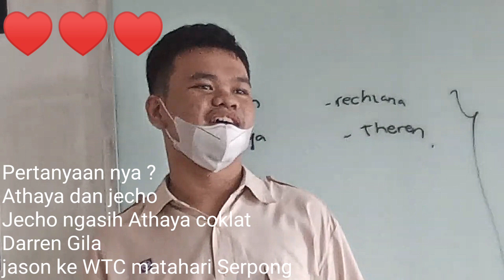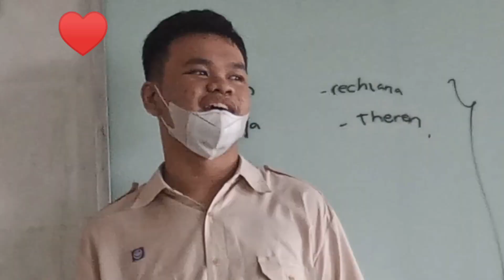stickman xiao xiao school Waskito 4 playful friend slander 😡👿😈